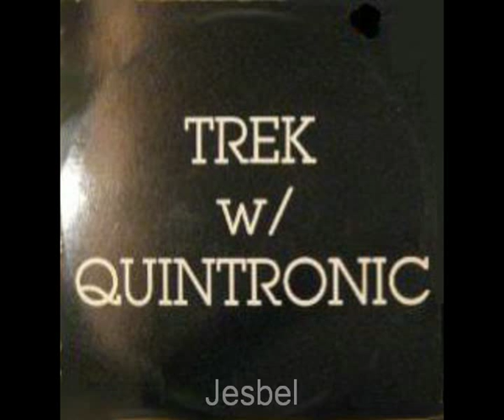Trek With Quintronic - Zolian Space (1981)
Sello: Bi Plane Records
Formato: Lp
Artista: Trek With Quintronic
Tema: Zolian Space
Estilo: Electronic Synth - Pop